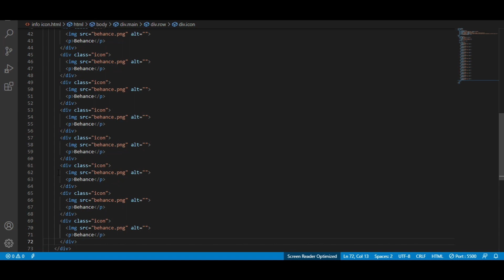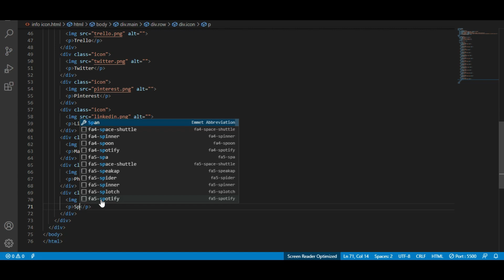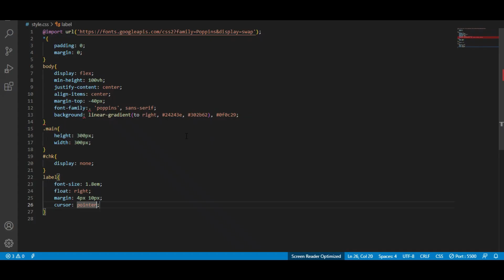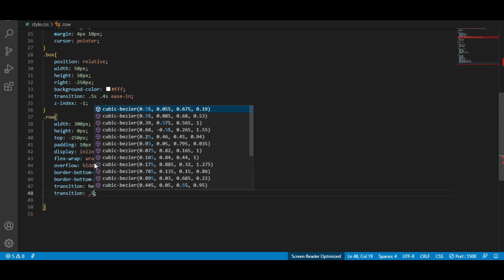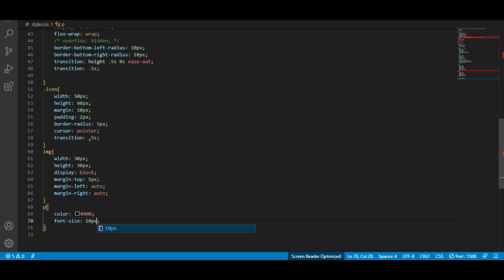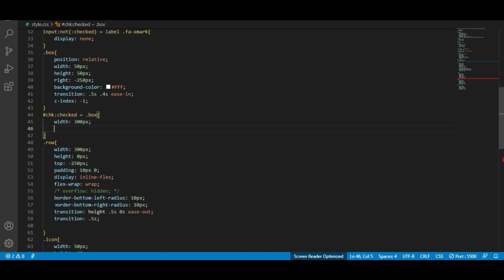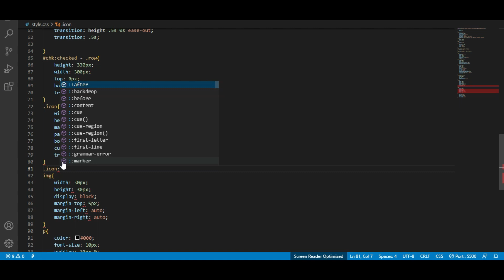How to Create a Collapsible Menu in HTML & CSS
The Providers
Hello there, we provide web designing stuff with free source code and we are also providing creative and next-generation websites and elements of websites having attractive and responsive UI / UX for free download source files visit our website.

If you have any queries about getting free Source Code. so,

DEVELOPERS: Mohammad Farhan, Abdul Rafay